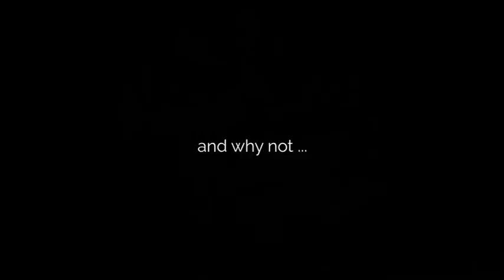A Vengeance Juggling Mix (Dancehall 2020) Vybz Kartel, Likkle Addi, Likkle Vybz, Shawn Storm & More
Enjoy "A Vengeance Juggling Mix (Dancehall 2020) Vybz Kartel, Likkle Addi, Likkle Vybz, Shawn Storm & More".

Distributed by Zojak World Wide

DJ Treasure, the 'Mixtape Emperor', has carved out a great niche for himself with his well-thought out and crafted mixes in the genres of reggae, dancehall and hip hop. After several years of compiling and pitching mixtapes, he recently moved into music production and started his record label "DJ Treasure Music". He released two riddim projects: the Start Di Party Riddim and Hot Pepper Riddim. On the "DJ Treasure Music" record label, he produced Mr. Easy, Laden, Pamputtae, Macka Diamond, Navino, Esco, Raine Seville, Gaza Kim and more.

*** Tracklist ***

1. Vybz Kartel, Likkle Addi - Up and Down
2. Savavge Savo - Bad Boy Lifestyle
3. Sikka Rymes - The Vibes Nice
4. Shawn Storm - Million a Day
5. Likkle Vybz - Inna Di Place
6. Lisa Hyper - Star Time